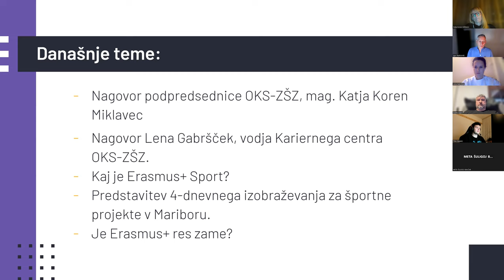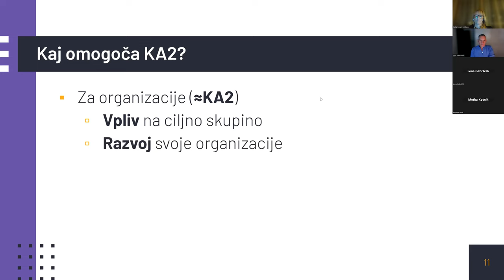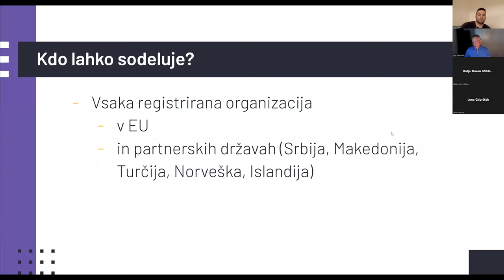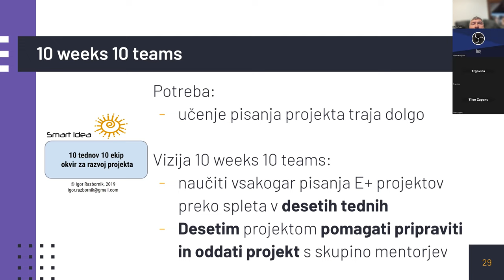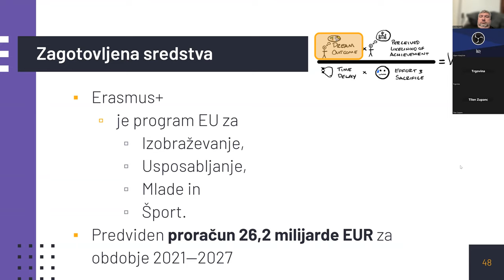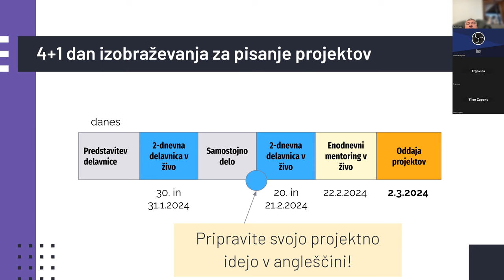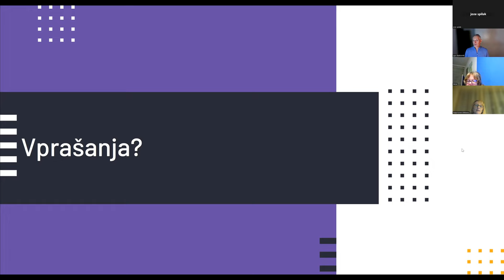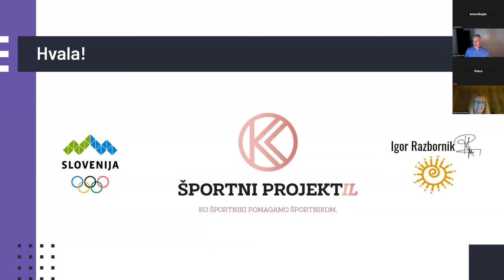Športni projektil 2024 Uvodna spletna predstavitev (how to write a good Erasmus+ project)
Posnetek uvodne predstavitve celotne 2024 delavnice Brezplačna delavnica za pisanje športnih EU projektov

Delavnica je namenjen športnikom, športnim delavcem in vsem, ki želite pridobiti evropska sredstva za financiranje projektov na področju športa.

Pod strokovnim vodstvom se boste naučili korakov, ki so pomembni pri snovanju, izbiri in preverjanju idej za športne projekte, jih opisali v idejnem načrtu projekta in pripravili za končni razvoj.